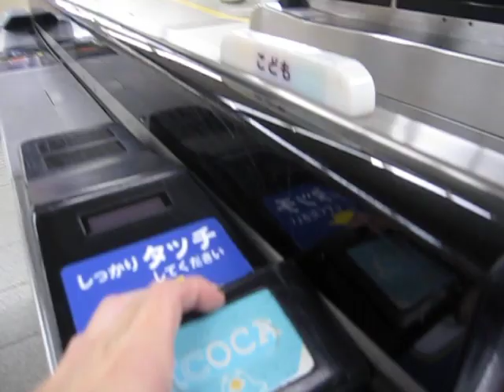阪急神戸三宮駅の自動改札機をICOCAで入場してみた